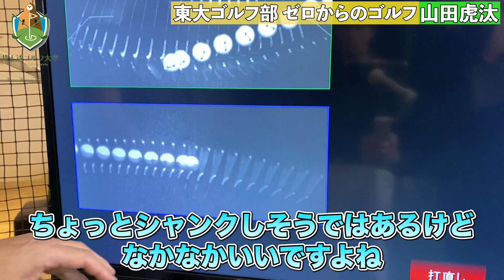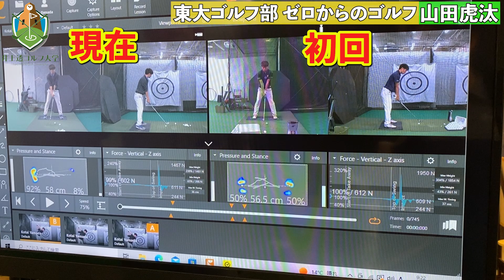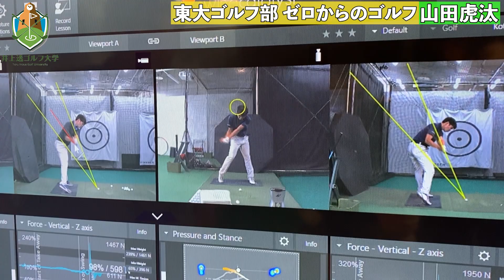【切り返しでの突っ込み改善！】突っ込み改善でタメ動作も獲得できる‼︎【東大ゴルフ部セロからのゴルフ】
★開始から30日目（10月8日スタート！）

■過去の人気動画はこちらから

※今までで一番重要。飛ばしの仕組みを理解したい人は必ずこの動画を観てください。なぜチーム井上のジュニアやプロが軒並み飛ぶのかの「秘伝ソース」はまさにこれです【井上透】【ドライバー】【ゴルフ】

東大ゴルフ部の教科書　「飛ばす！」
その他多数

■HP
横浜本牧インドアゴルフ練習場